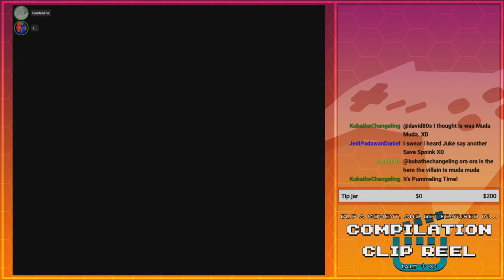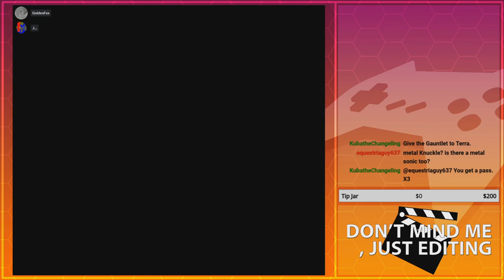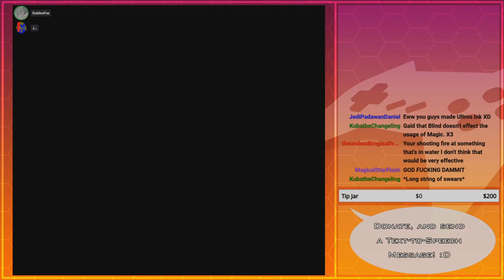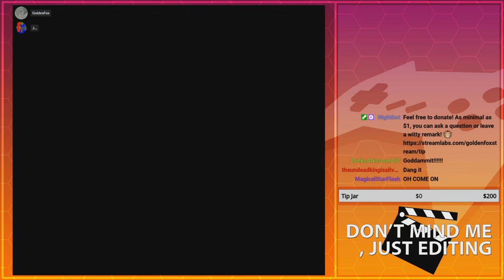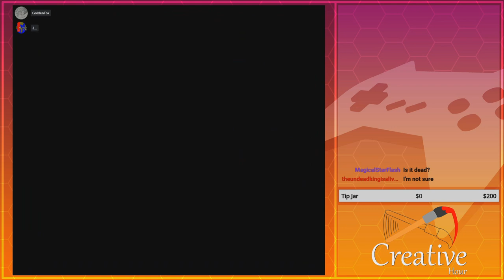The Squid of Nightmares! | GoldenFox Plays Final Fantasy VI Pt. 10